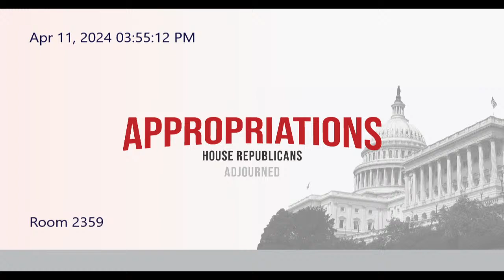Budget Hearing – Fiscal Year 2025 Request for the Federal Bureau of Investigation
House Committee on Appropriations, Subcommittee on Commerce, Justice, Science, And Related Agencies

(EventID=117095)